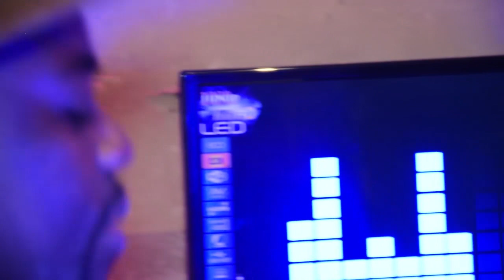King Sweet e amigos ao vivo 🇲🇿